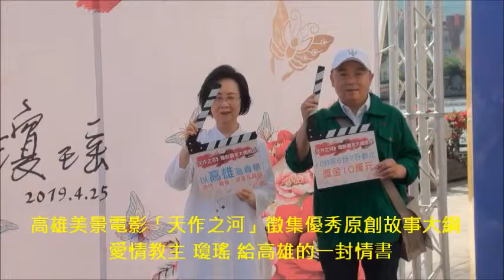高雄美景的電影「天作之河」徵集優秀原創故事大綱 愛情教主 瓊瑤 給高雄的一封情書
悄悄的，我來了
發現別後的你，變了模樣
高歌豪放，雄鎮南方
面向世界，擁抱海洋
人進的來，貨出的去
禿子月亮，天地無雙

漸漸的，我醉了
留戀在你起飛的懷抱裡
和你一起向火焰般綻放
愛情教主 瓊瑤  搭愛之船  愛河畔歌手詠唱浪漫情歌  給高雄的一封情書 貢多拉船愛河上浪漫傳(6部影片)